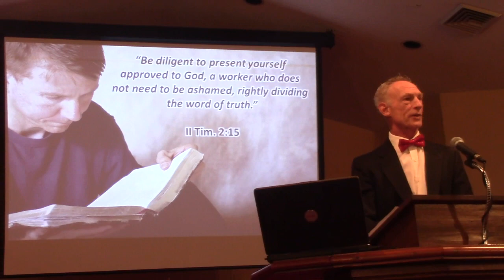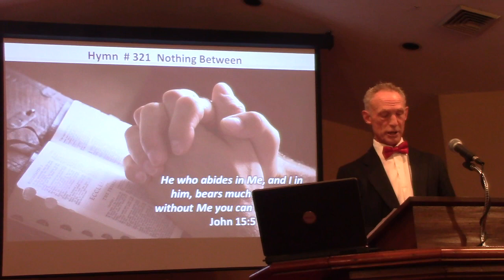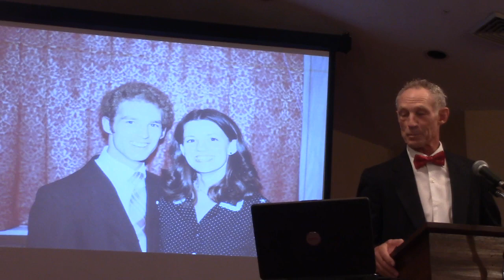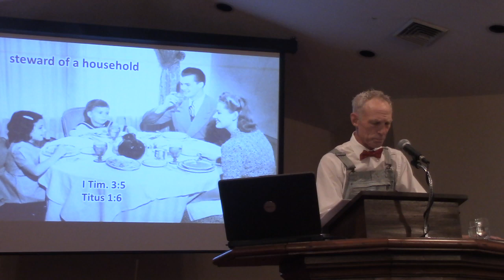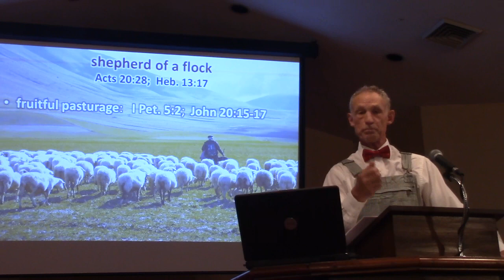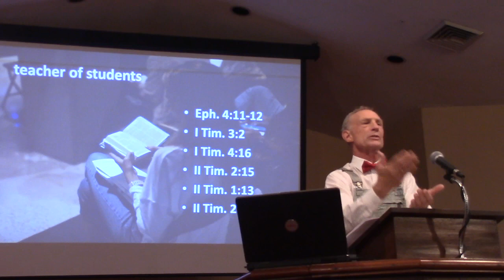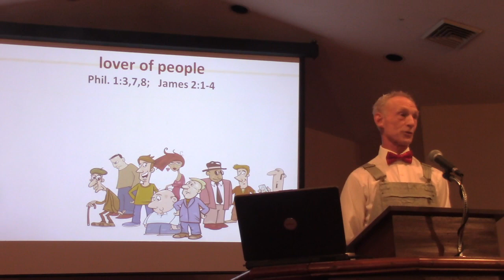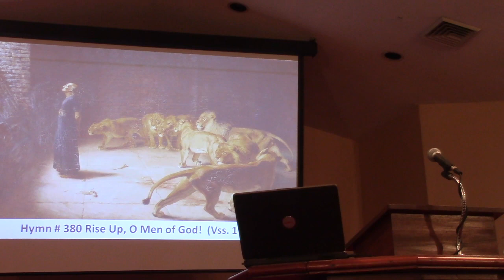Grace Baptist Church, Marion, NY, 9/10/2023 AM Service